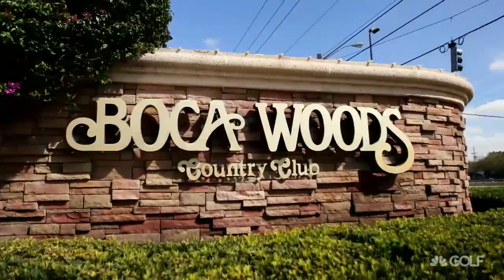Best Friends Kayla and Chloe Advance to National Finals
How do you describe a friendship? For Kayla and Chloe, they use words like neighbors, best friends, golfers and Drive, Chip and Putt finalists. Learn more about this dynamic duo in this feature from Golf Channel.